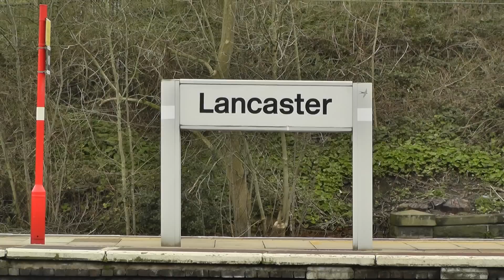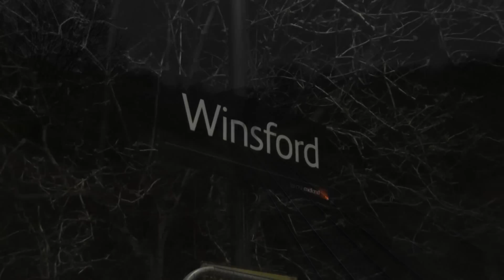4464 Bittern Pounds Over Ais Gill - The Cumbrian Ranger - 2014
The Cumbrian Ranger excursion would see a garter blue A4 over the S&C, in the form of A4 Pacific No 4464 Bittern. The tour would start diesel hauled from Tyseley, and head up to Crewe where Bittern would come on for a sprint on the WCML. Our first location was Lancaster, and after a points failure at Morcambe junction all other services were backed up and we was informed via Realtime Trains that Bittern would be put through platform 3 on the slow, But surprisingly Bittern was seen racing through the station at 65mph on the fast as it made up lost time.

Now at Carnforth the A4 would have to come off  due to gauging issues at Carlisle. So once again and disappointingly for the passengers, they were diesel hauled to Carlisle and would miss the climb of Shap via steam traction. With plenty of time to kill we headed up to Shap Wells to catch the light engine move to Carlisle where we saw Bittern coasting up to Shap Summit. Unfortunately i have had to cut the majority of the scene away, due to the heavy wind which distorted the start of the scene.

Now for the return and leg and the reason for our trip up North. The A4 Left Carlisle for it's assualt on the S&C around 10 minutes down and headed for Appleby for a splash of water. Now topped up the Pacific would head over to Ais Gill where i captured it putting in a superb performance on it's climb to the Summit where it reached a speed of 42mph just before the top, a excellent climb considering it was hauling 11 coaches plus a dead weight diesel, bringing the load up to at least 14 carriages.

After Ais Gill we raced back in the car, and sprinted down to Ramsgreave and Wilpshire where we arrived with 12 minutes to spare, and manged to get two shots of 4464 slogging it's way up Wilpshire Bank through the station and eventually reaching the summit at 18mph due to a dewy rail so i'm told.

Back in the car again, and more fast driving as we raced the A4 down the M6 attempting to get ahead of it. We arrived at Winsford with around about 10 minutes spare as Bittern is seen twice accelerating away from a signal check as it finishes it's final stage of it's route.

Many thanks to Keith for the company and the fast driving.